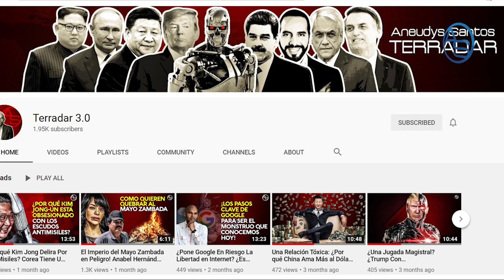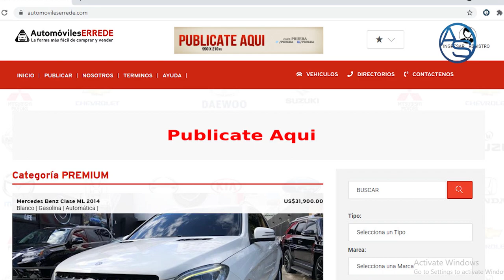Imperdonable... Lo Que Le Hizo Leonel Fernàndez A Hipólito Mejía Y Es Hora De Que Se Diga!!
Esta es la razón por la cual Hipólito Mejía no quiere que lo sienten al lado de Leonel Fernández! Es hora de que se descubra la razón del rechazo de Papá hacia el Expresidente!